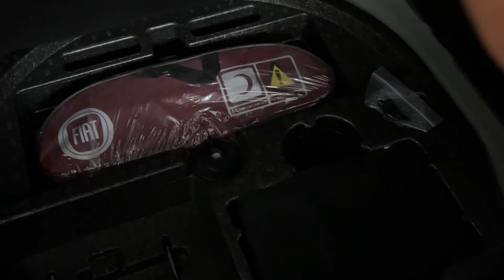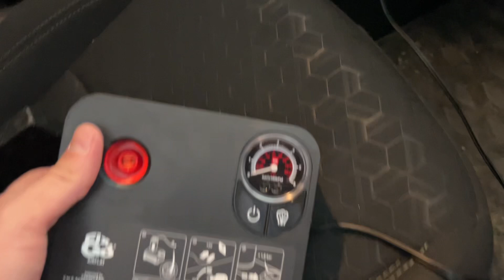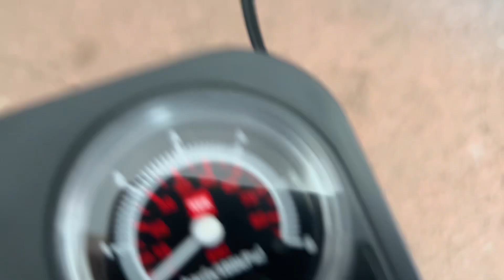EGEA CROSS Lastik tamir kitini deniyoruz | Lastiğimiz patladı.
Merhaba arkadaşlar bu videomuzda aracımızın patlayan lastiğine lastik tamir kiti ile hava basıyoruz.